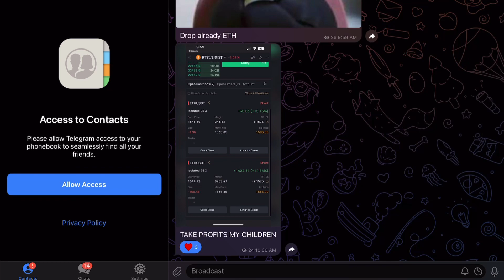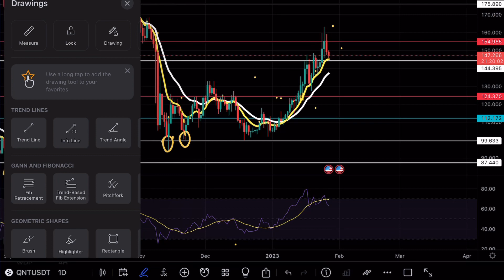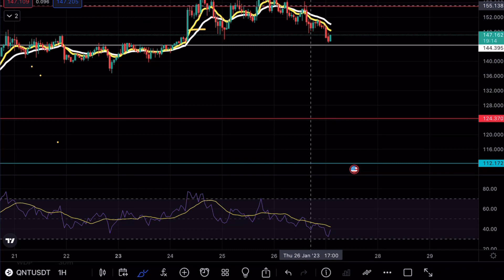QUANT PULLBACK! QNT PRICE PREDICTION TECHNICAL ANALYSIS NEWS 2023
Quant QNT rejected a crucial level and is about to make a massive move and in this video we will be analyzing the cryptocurrency to see the next potential moves on Quant